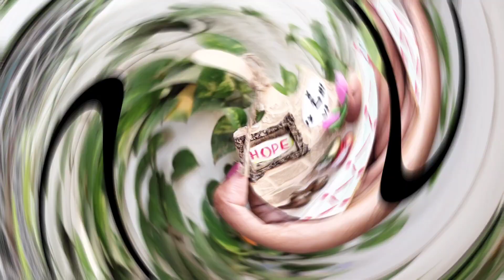DIY fridge magnet making / How to make unique style fridge magnet at home/ easy DIY